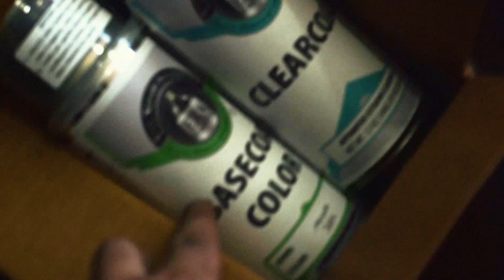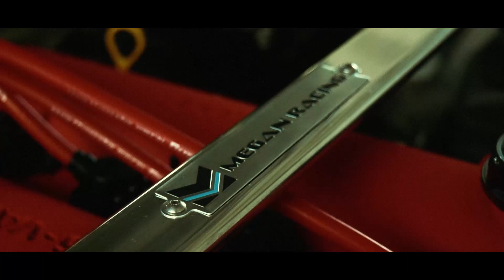RESTAURACIÓN del ENGINE BAY (Miata Build Ep. #2)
En este video podrás disfrutar del proceso de restauración que le hicimos al engine bay de mi Mazda Miata de 1999 NB1. Desde rehacer algunas instalaciones eléctricas hasta pintar el EB, valve cover y algunas otras piezas para que esta bestia vuelva a brillar... sigue siendo lenta pero divertida de conducir. Espero les guste el video y si es así me dejen su Like y se Suscriban al canal para seguir haciendo crecer este pequeño canal porque se vienen cosas grandes con esta joyita